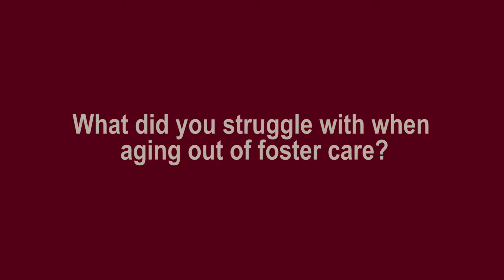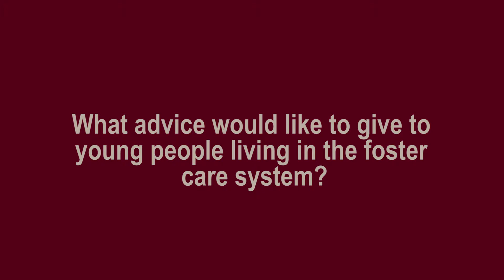Aging out of Foster Care: Allen's Story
Allen lived in the Montana foster care system for 2 years. He has a lot of wisdom to share with young people living in foster care.